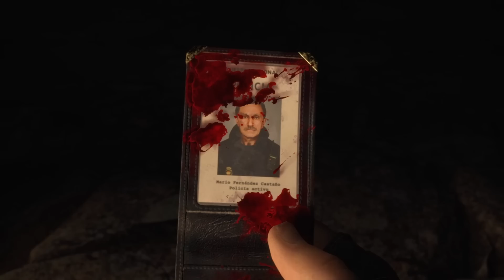Resident Evil 4 Remake: Wir sind sprachlos, aber ... – CCG#42 (Test)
Da ist es endlich, das Remake zu Resident Evil 4. Der Survival-Hit revolutioniert Remakes und schafft es auf (fast) perfekte Weise sowohl Hardcore-Fans als auch Neueinsteiger*innen zu begeistern. Was hat bis zum Olymp gefehlt? Finden wir es gemeinsam heraus!